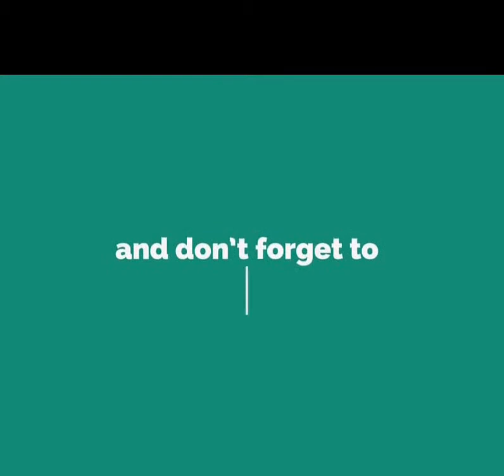Man bathing a King Cobra